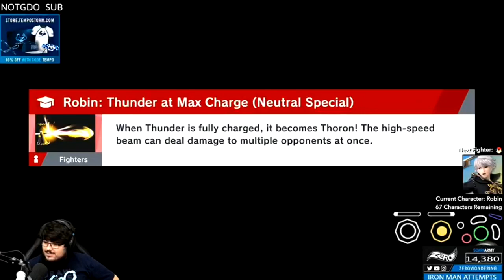So I Beat ZeRo in Elite Smash...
Never expected to run into this guy while playing on Elite Smash! Once I saw his tag, I immediately had to put on my try hard pants and try to take at least a stock. Surprisingly ended up taking a game. To all those wondering who ZeRo is, he is the best smash bros player in the world. Most notably for Smash 4. (This is smash bros ultimate)

ALSO! I play on 3 stocks, but the match making system sometimes forces you to play on 2 stocks or sets up random rules for you. Sucks I know :/

Btw, before any of you comment YES. I know I rolled a lot. Reason being is because I realized I was playing him and wanted to see if he was streaming the match or not, so I was on my phone looking for the stream as I was playing.

The unfortunate thing is neither of us were our main characters. I main Young Link and I believe he’s a Chrom/Lucina main.

Shoutouts to my boy Venom Kid. He made the thumbnail for me as well as the edits. Here’s his channel show him some love